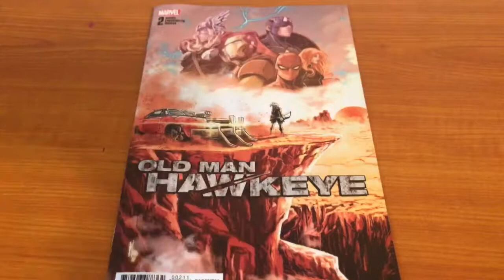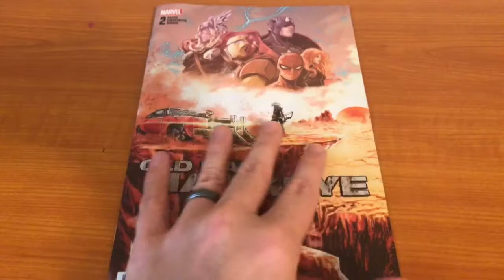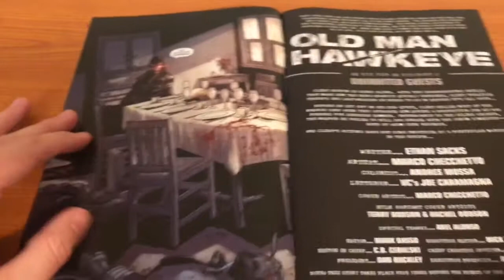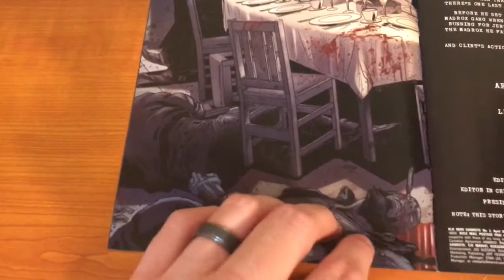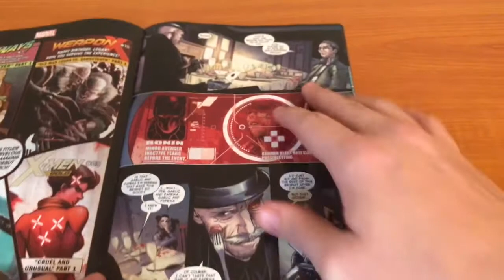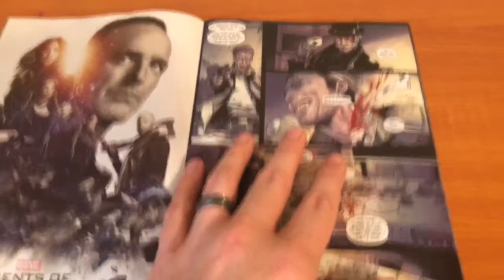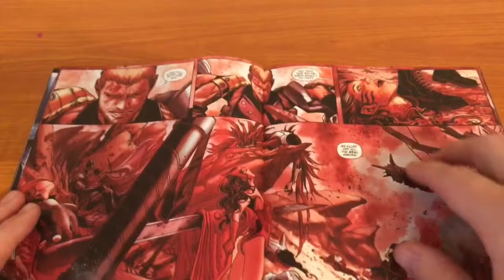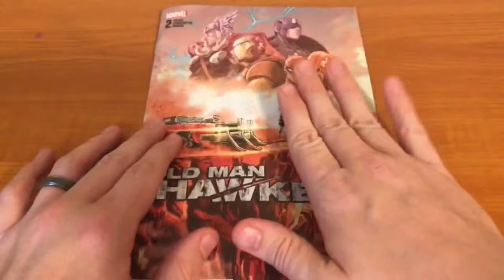Review - Old Man Hawkeye #2 | A Neo Western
The Writing and Art of Old Man Hawkeye is a match made in heaven.  Clint finds the starting point to his journey as unknown forces build up to meet him